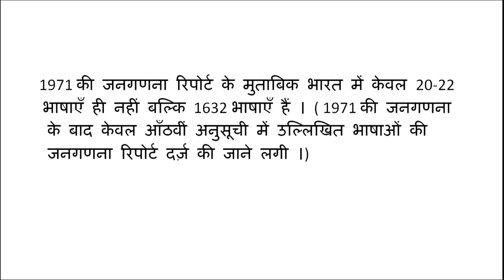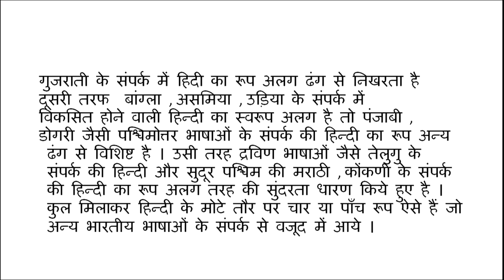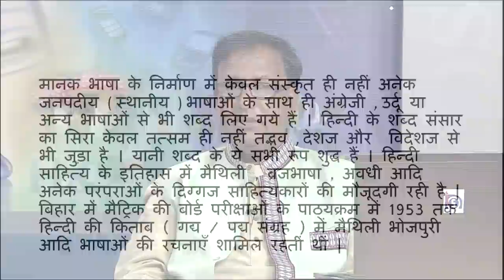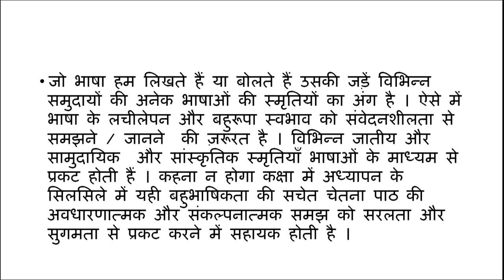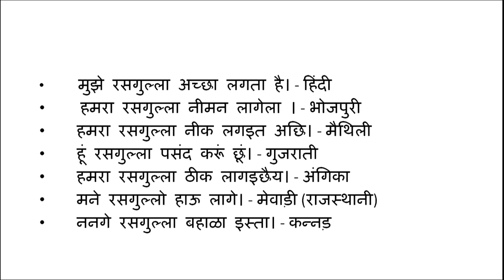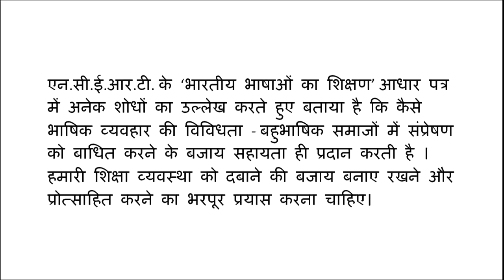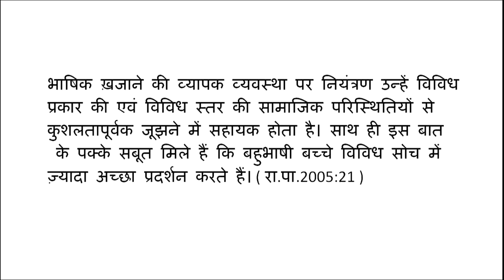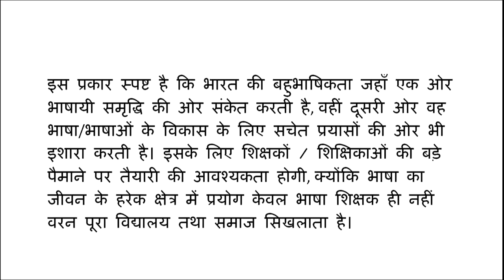Bharat ki Bhashai Vividhta